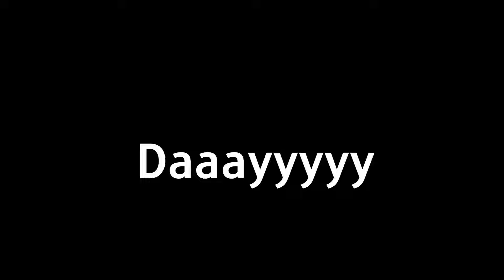I GOT THE UPGRADED TITAN CINEMA GUY (Titan Tower Defense)